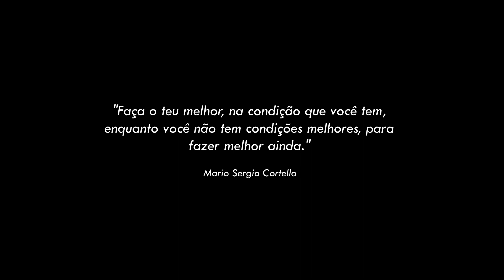MINHA EVOLUÇÃO APÓS O PROJETO | Dia 89 do Projeto Zé | Ep. Final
Fala Boleiros
O Projeto Zé é uma preparação com o objetivo de alcançar minha melhorar performance e reduzir para 6% de gordura corporal em 89 dias de treinamento.

Acompanhe a minha preparação que estou iniciando nesse ano de 2023, que eu chamei de Projeto Zé, referência ao ex-atleta Zé Roberto 🔥⚽️

LANÇAMENTO
SITE OFICIAL
PROGRAMAS DE TREINAMENTO
SEJA MEU ALUNO!
eBook Futebol: 40 exercícios para treinar em casa
Playlist do Boleiro - Spotify
Transforme o seu futebol!

Estamos juntos Boleiros!